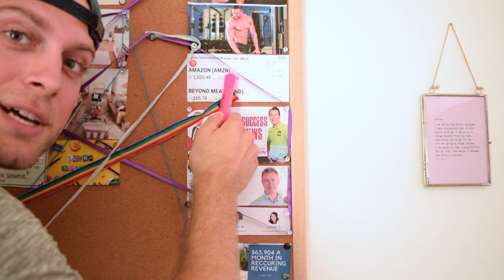Reprograming your subconscious mind - If Excuses Came True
This video will show you what happens when you let excuses and your subconscious mind run your life.